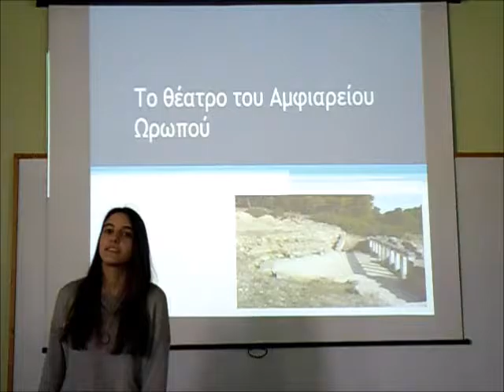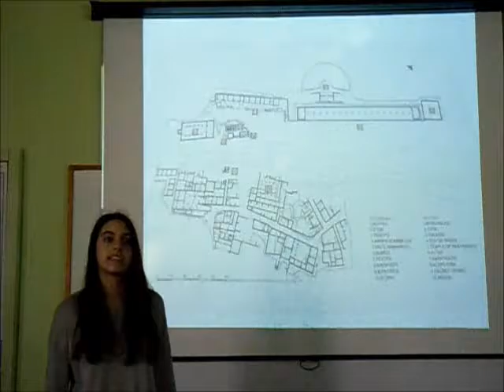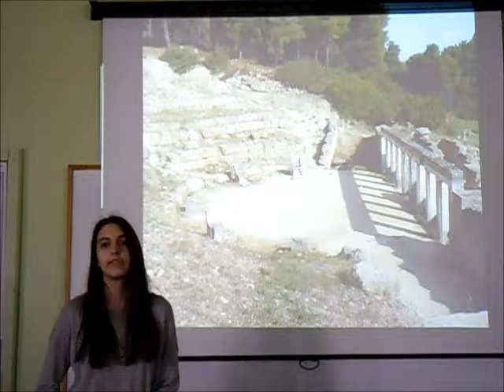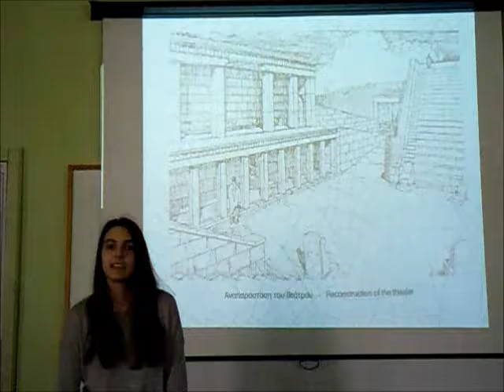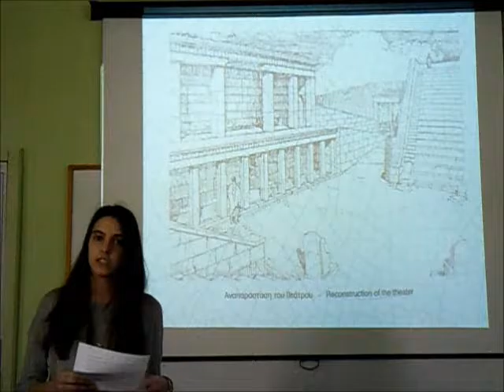Βαρβάκειο Πρότυπο Γυμνάσιο - Ignite Presentation